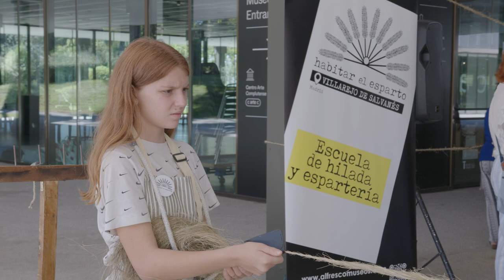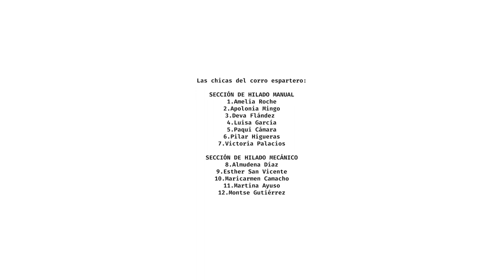Corro espartero femenino – Día Internacional de la Mujer Rural 2023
En 2019, la cultura del esparto se declaró Manifestación Representativa del Patrimonio Cultural Inmaterial en España. En conmemoración del 15 de octubre, Día Internacional de la Mujer Rural 2023, y en reconocimiento al inestimable papel y transmisión intergeneracional de sus saberes, la Subdirección General de Gestión y Coordinación de los Bienes Culturales del Ministerio de Cultura y Deporte organizó el sábado 30 de septiembre en el Museo del Traje, un evento en el que se exhibió el trabajo de un corro espartero exclusivamente protagonizado por mujeres.